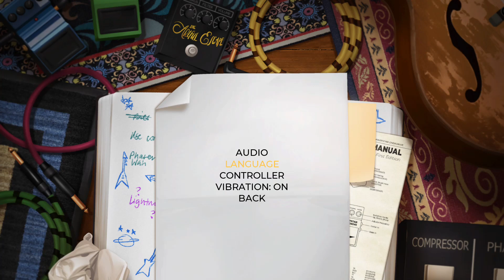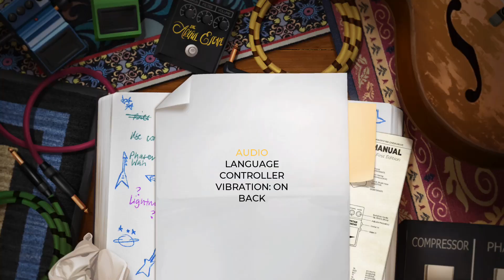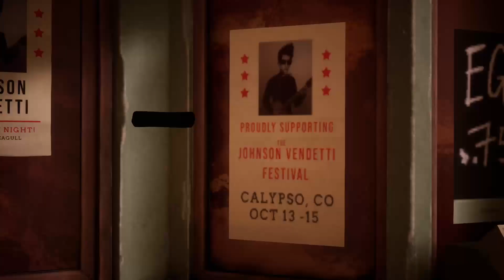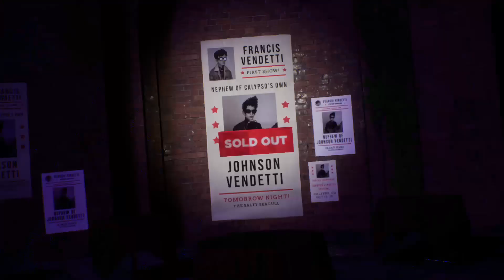the artful escape: epic guitar song game: pt1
dont know why the stream cut at the most epic bit -- Watch live